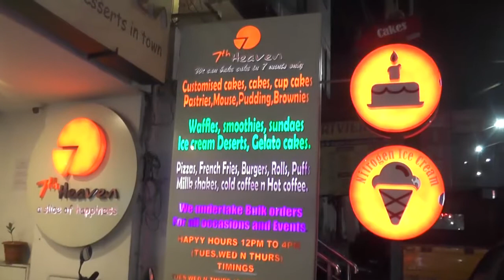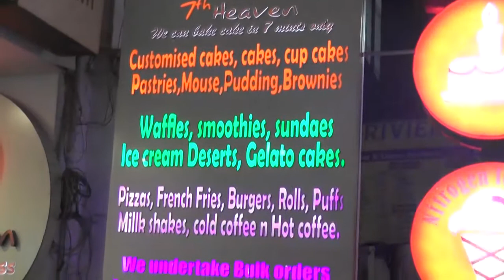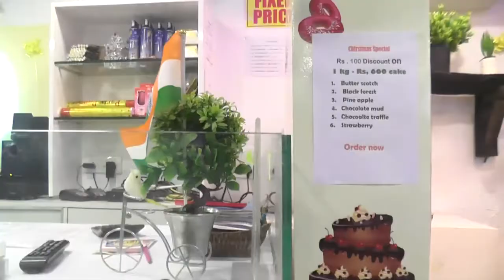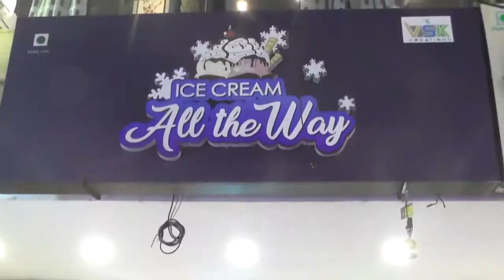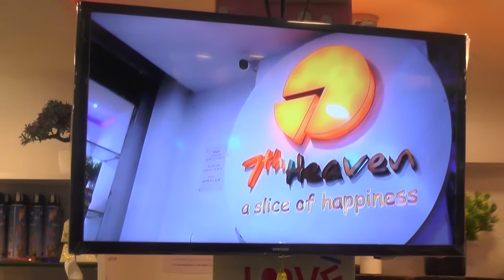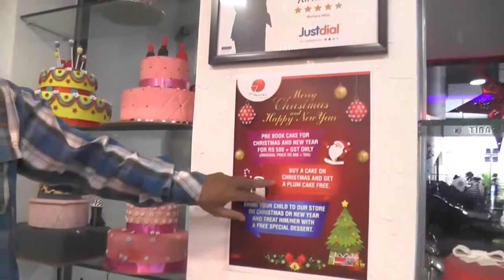7th HEAVEN/BANJARAHILLS/HYDERABAD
7TH HEAVEN